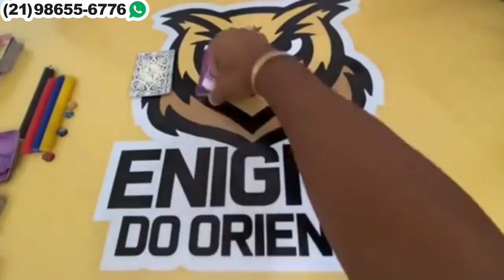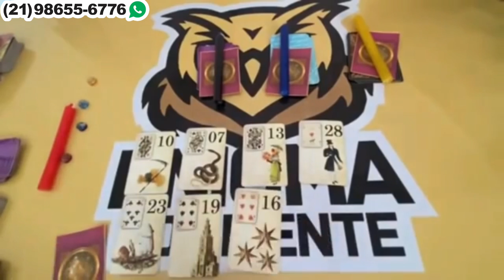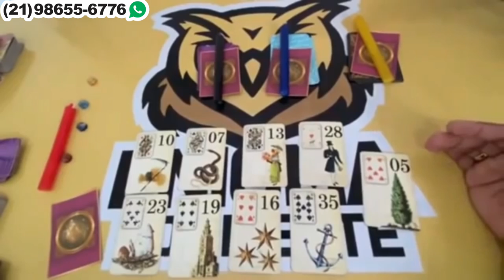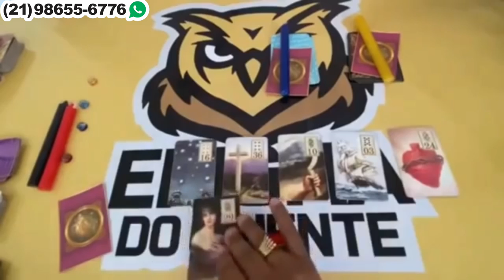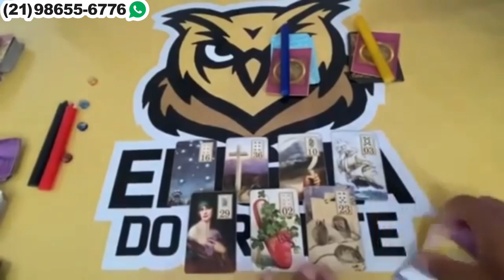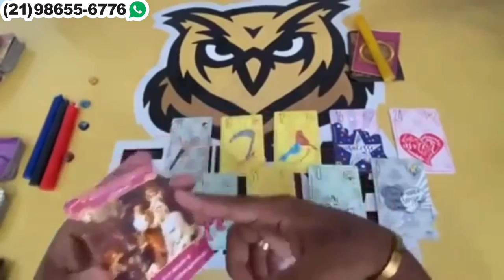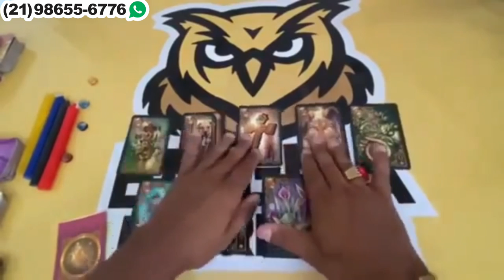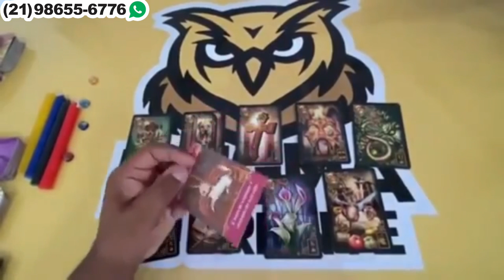Descubra aqui Suas Respostas Com o Tarot Responde 🔮 | Leitura de tarot Diárias e Interativa